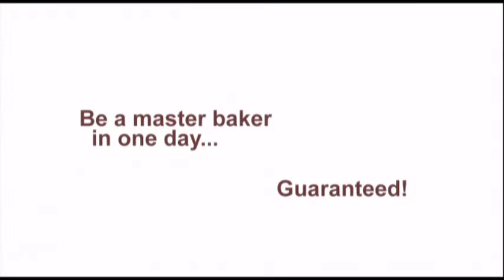EM&M Bread and Cake Baking - Marikina City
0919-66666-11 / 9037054